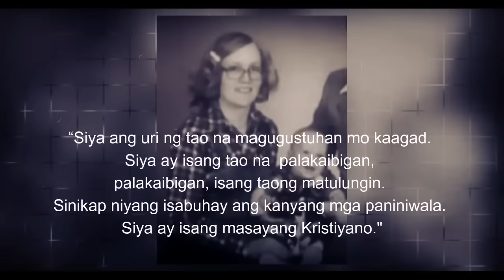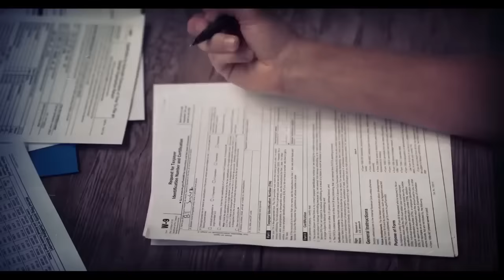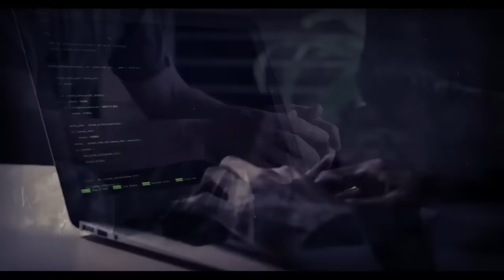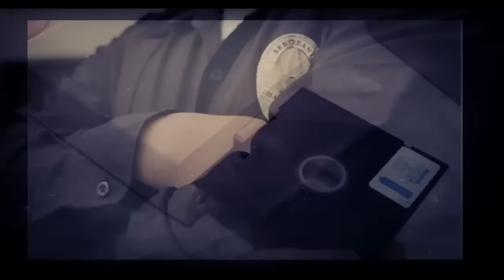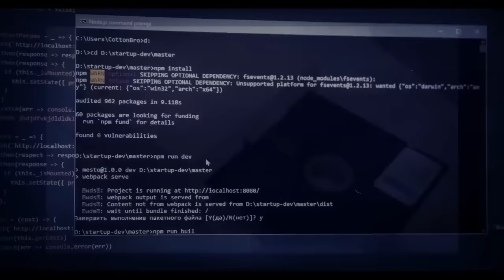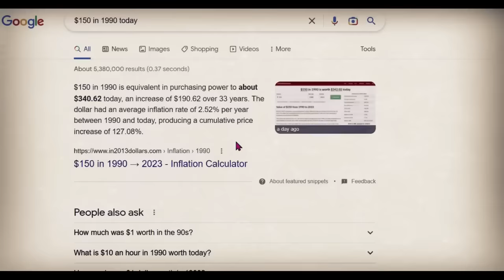FILIPINA, GAGAWIN ANG LAHAT PARA MAKARATING SA AMERIKA - JULIE SNODGRASS [Tagalog Crime Story]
Lahat ng kaso ay ni-research ko ng ilang oras gamit ang mga archive materials at open resources.